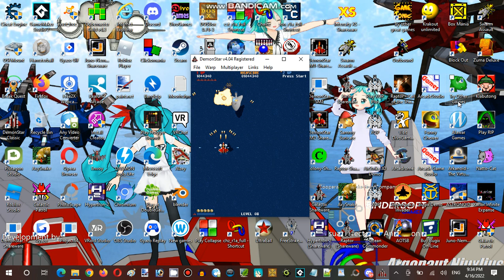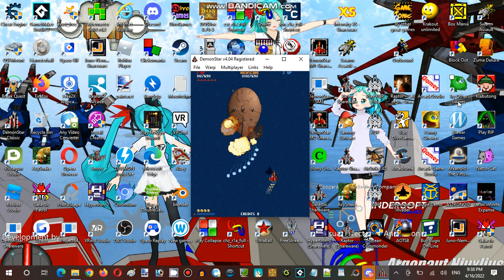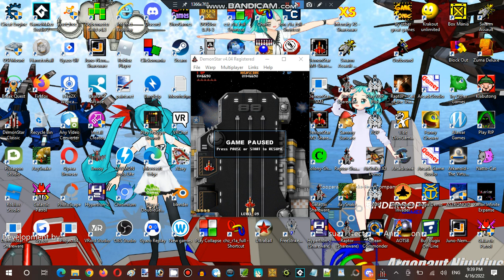Saturday Anime Night Time Streaming Hour at Terminal Internet Reality Establishment 03 Part 09